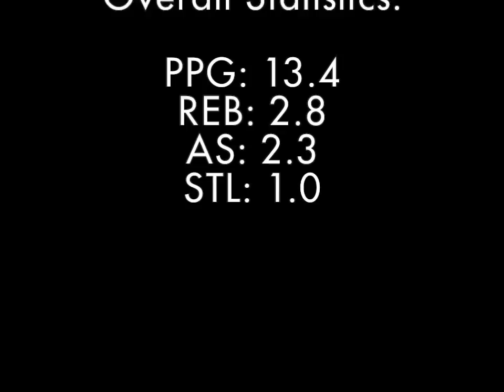Diego Kapelan Highlights 2014 2015